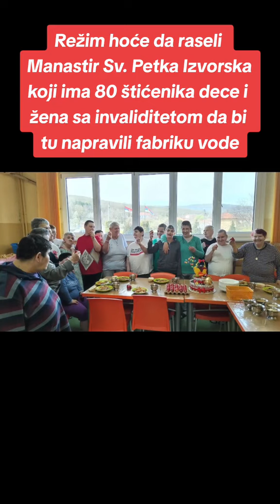Apel Monaha Antonija za pomoć Manastiru Sv Petke na Izvoru pored Paraćina (skraćeno)